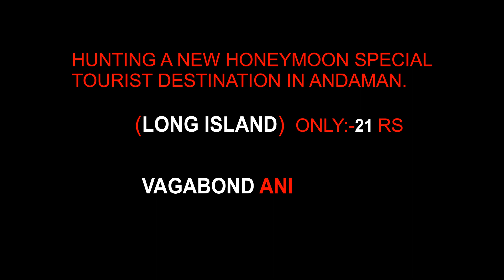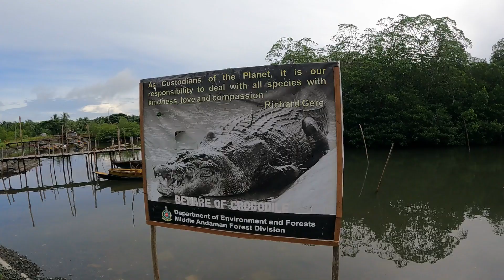Discovering A New Island In Andaman,long Island.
In  this video you can watch Discovering A New Island In Andaman, Long Island.

"Discovering Long Island"

Prepare to be amazed as we take you on an adventure of a lifetime to the pristine shores of Andaman, where a brand new island awaits discovery. Join us as we set sail towards the uncharted territory of Long Island, a hidden gem just waiting to be explored.

As we approach the island, you'll be struck by the stunning beauty of its untouched landscape. The crystal-clear waters surrounding it are teeming with an abundance of marine life, while the lush greenery of the island's interior is home to an array of exotic plants and animals.

Our intrepid team of explorers will lead you on a journey of discovery as we trek through the dense jungle, uncovering hidden waterfalls and stunning vistas. Along the way, we'll encounter some of the island's unique inhabitants, from brightly colored birds to elusive reptiles.

But it's not just the island's natural beauty that will leave you in awe. We'll also introduce you to the friendly and welcoming local communities who call Long Island home. Their rich culture and traditions have been preserved for centuries, and we'll have the opportunity to immerse ourselves in their way of life.

So come with us on this unforgettable adventure, as we set foot on an island that few have ever seen before. With breathtaking scenery, fascinating wildlife, and a warm welcome from the island's people, Long Island is a true paradise waiting to be discovered.

"Discovering Long Island" this is perfect destination for honeymoon couples and it's also cheap.

 *and ani_vagabond.